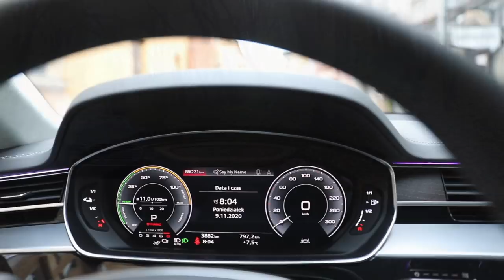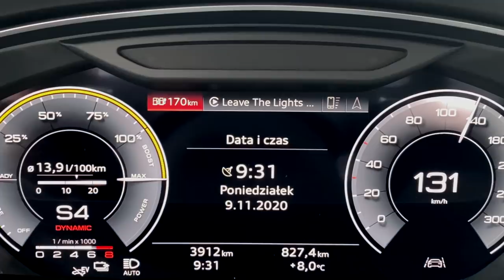2021 AUDI A8L 60TFSIe HYBRID QUATTRO - THE LUXURY YACHT! 449HP/700NM - Hi-tech and extremely quick!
And so, we jump into a big high-tech luxury boat. The A8 L now gets the hybrid setup with a Turbocharged V6 together with an electric motor, and it combined pumps out 449horses and 700Nm. That makes this 2.3 ton gigantic automobile, accelerate to 100km/h in just 4.7 seconds, which is actually insane. And don’t miss the high quality photos from this session as well. Check them out at the Facebook.com/Auditography page, where you can also download them in high quality for your

Car: 2021 Audi A8 L 60 TFSIe quattro
Engine: 449hp/700Nm (3.0 TFSI V6 Turbo  + electric motor)
Color: Monsoon grey metallic
Performance 0-100kmh/62mph: 4.71 (tested), 4.9sec (official)
Location: Warsaw, Poland
Camera & lens: Canon Eos 5D Mark IV / 24-70mm
Thanks to: Audi Poland